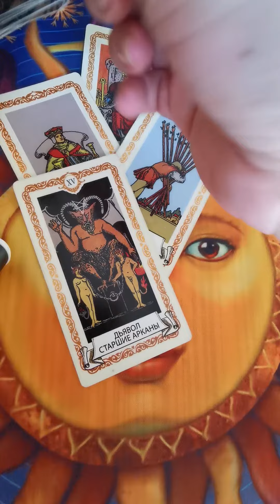🔮ALL YOUR DREAMS WILL COME TRUE❗ love TAROT pickacard🔮💯❗❗❗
🙌THANK YOU FOR DONATIONS!!!  ❤💓💥 IF YOU WOUD LIKE TO THANK ME, GO

TAROT,tarot dream,tarot reading,tarot soul,tarot poirot,prediction,predictions for the future,predictions 2022,prediction will might,predictable,forecast,PROGNOSIS,prophecy,indicator,divination,horoscope,pick a card what is he thinking about me right now,what does he think about me right now,pick a card how does he feel about me right now,what does he think about me right now pick a card,how does he feel about me me right now,SHORTS,tarot letra,tarot cards